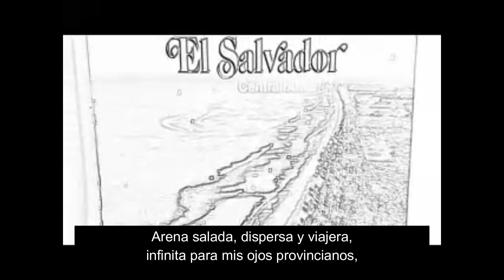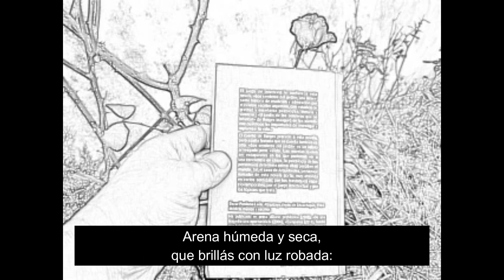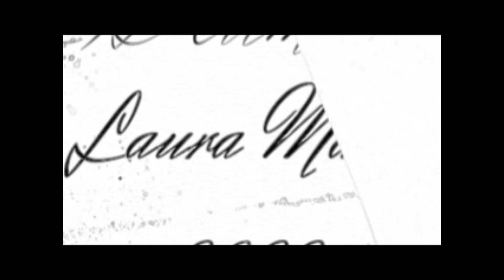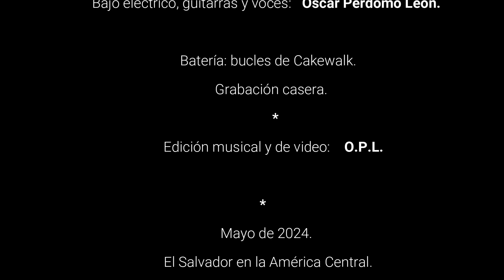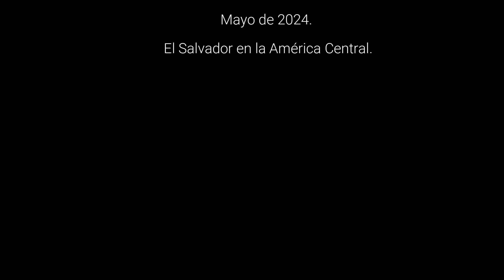ARENA DE MAR. Óscar Perdomo León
ARENA DE MAR

Música y letra:    Óscar Perdomo León.
Bajo eléctrico, guitarras y voces:   Óscar Perdomo León.

Batería: bucles de Cakewalk.

Grabación casera.

Edición musical y de video:    O.P.L.

El Salvador en la América Central.